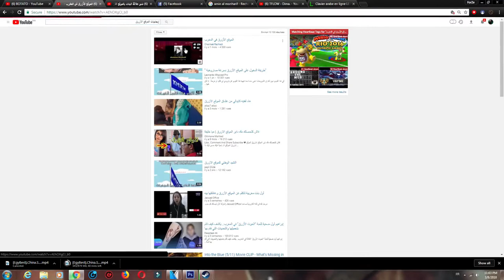البنات كيعرفو الموقع الأزرق ؟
6M Cache, up to 3.40 GHz

CARTE GRAPHIQUE : GTX 1050Ti  4GB

Disque dure : 500 GB

Thank's all of you , each one of you !

شكرا لكم ، لكل واحد منكم